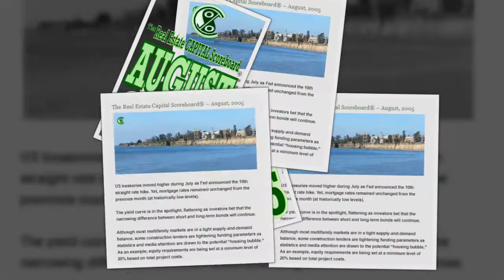2005 08 The Real Estate Capital Scoreboard®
Chicago, Illinois, August 1, 2005 - US treasuries moved higher during July as Fed announced the 10th straight rate hike. Yet, mortgage rates remained unchanged from the previous month (at historically low levels).

The yield curve is in the spotlight, flattening as investors bet that the narrowing difference between short and long-term bonds will continue.

Although most multifamily markets are in a tight supply-and-demand balance, some construction lenders are tightening funding parameters as statistics and media attention are drawn to the potential “housing bubble.”  As an example, equity requirements are being set at a minimum level of 20% based on total project costs.